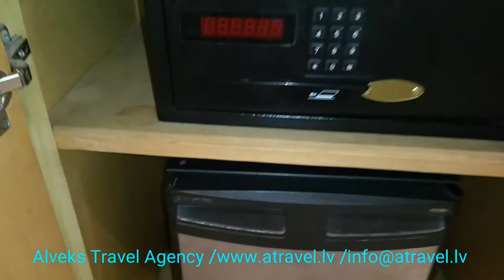SAVOY HOTEL SHARM EL SHEIKH